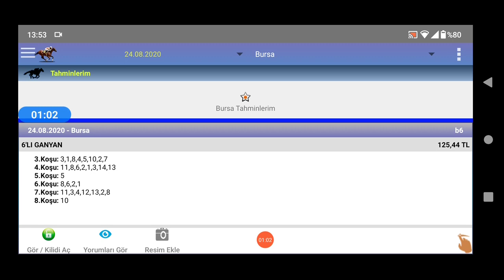24 Ağustos 2020 Bursa 🏇 at yarışı tahminleri altılı ganyan tahminleri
at yarışı sonuçları,
at yarışı kanalı,
at yarışı yorumu,
at yarışı yorumları ve tahminleri,